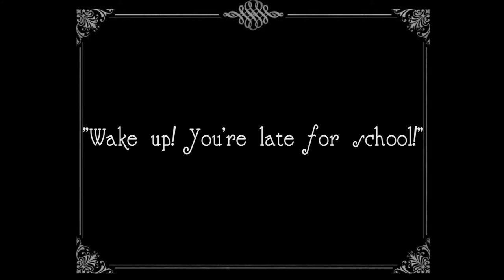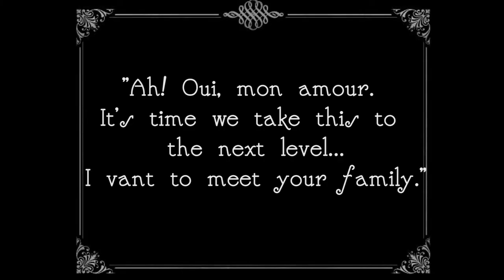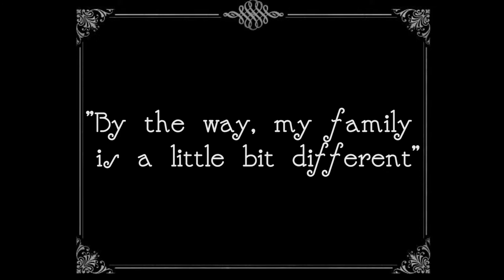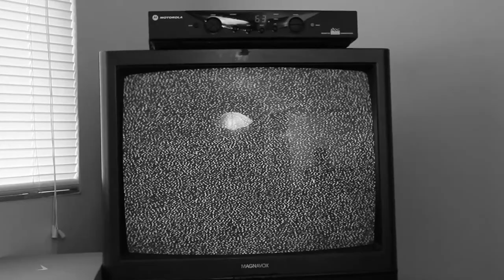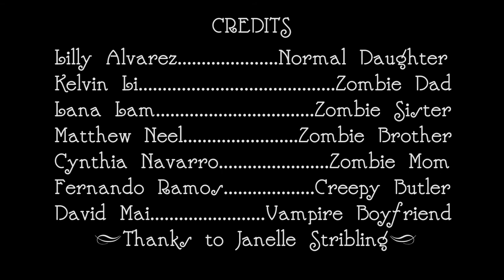Silent Film Challenge- All in the Family